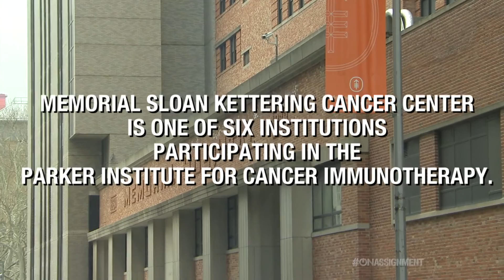On Assignment | Hacking Cancer: The Science of Immunotherapy | Dateline NBC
The Parker Institute for Cancer Immunotherapy has helped to put the cutting edge treatment front and center in the war on cancer. But, what is immunotherapy and how does it work?